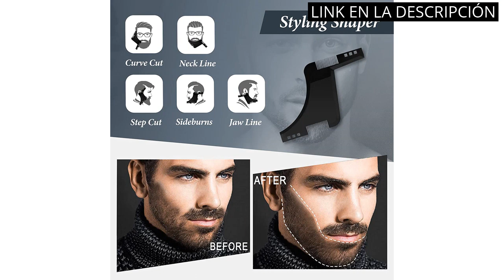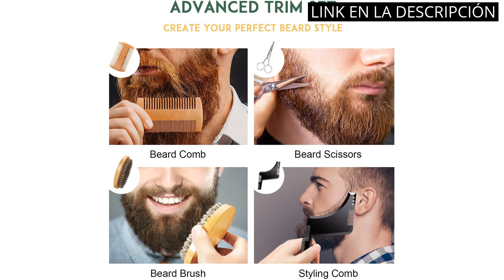【KIT CUIDADO BARBA HOMBRE】Los 6 mejores kits de cuidado para la barba masculina 🥇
✋  Aquí están los 6 mejores kits de cuidado para la barba masculina disponibles en el mercado.

🔽🔽🔽 ENLACES DE COMPRA KIT CUIDADO BARBA HOMBRE 🔽🔽🔽

1) Kit Barba Hombre Kit Cuidado Barba Hombre Regalos para Hombre con Aceite de Barba, Suero de Crecimiento de la Barba, Bálsamo de Barba, Peine de Barba y Kit Cuidado Barba

2) Kit Barba Cuidado Para Hombre, Kits en Cuidados Post-depilación y Afeitado Con Aceite Barba Hombre, Champú Barba, Bálsamo, Cepillo, Peine Barba, Tijeras, Regalos para Hombre Papá Padres

4) Kit Barba Cuidado para Hombres Kit Cuidado Barba Aceites Cuidado de Barba Kit con Aceite de Barba, Bálsamo, Cepillo, Peine, Tijeras, Guía de Cuidado Barba

5) Regalos para Hombres, Kit de crecimiento de Barba Mejorado para Hombres con Rodillo para Barba, Aceite para Barba, Bálsamo para Barba, Tijeras para Barba, Kit de Barba Profesional para Hombres

6) ✮ BARBER TOOLS ✮ Kit/Set/Estuche de arreglo y cuidado de la barba y afeitarse | Cosmético Made in French

00:00 - Intro
00:05 - 1) Kit Barba Hombre Kit Cuidado Barba Hombre Regalos...
00:44 - 2) Kit Barba Cuidado Para Hombre, Kits en Cuidados...
01:23 - 3) Oukzon Kit Barba para Hombre, Kit Cuidado Barba...
01:59 - 4) Kit Barba Cuidado para Hombres Kit Cuidado Barba...
02:32 - 5) Regalos para Hombres, Kit de crecimiento de Barba...
03:00 - 6) ✮ BARBER TOOLS ✮ Kit/Set/Estuche de arreglo y...
03:31 - Outro